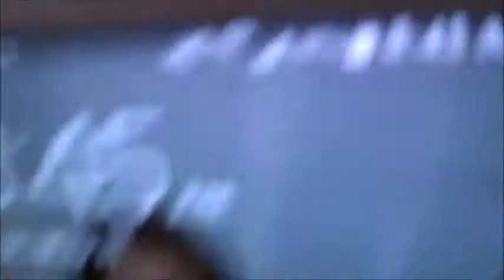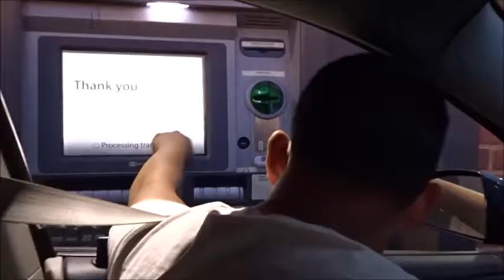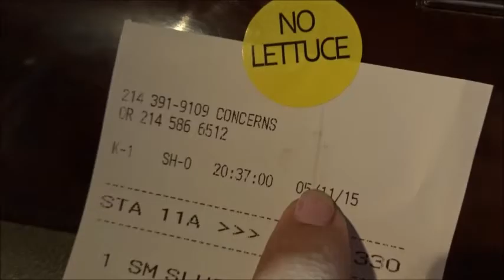This Is My Morning | 05/11/15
OPEN ME ⤵

Thank you guy's so much for watching.

***Mail Box***

 Hello.